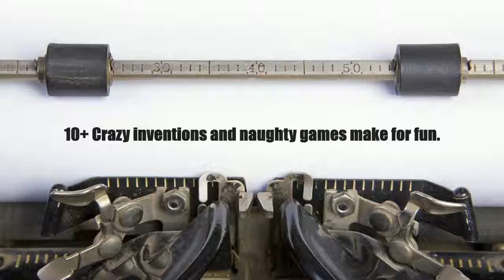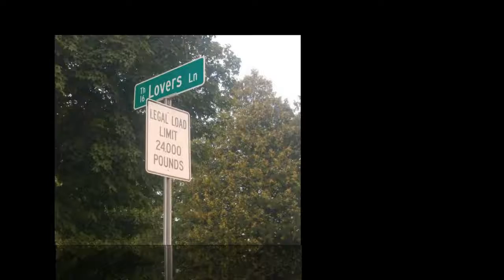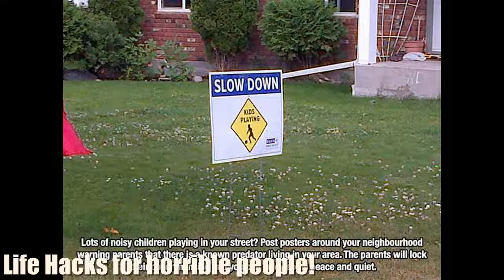10+ Crazy inventions and naughty games make for fun.